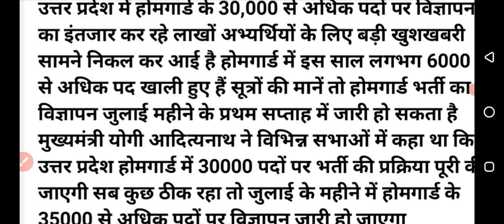up home guard bharti 2023|up home guard bharti 2023 news today|up home gourd Bharti